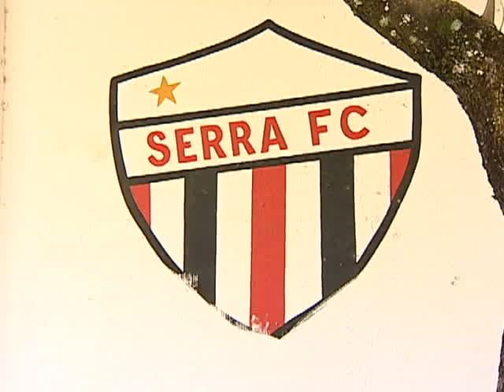Serra perde o principal investidor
Depois da eliminação na semifinal da Copa ES, o tricolor serrano passa por mudanças. O empresário, que montou a equipe da Copinha, resolveu deixar o clube.